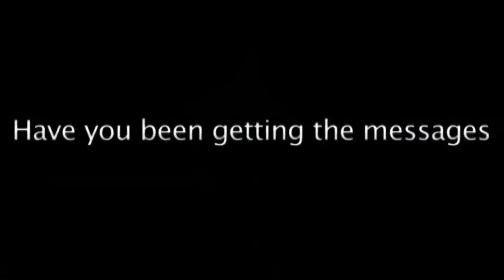How to communicate with animals easily (and trust your own psychic abilities)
Intuition is your true nature. What if you have just forgotten that you know how to listen and receive from all life forms including the Earth. Wouldn't you like to increase your confidence in knowing what your animal companions are telling you? What are they saying? How can you assist them and save yourself stress and worry by having hands on processes to use with confidence and save on costly vet and behavioural training bills. Are you ready to trust yourself and receive the messages from animals to have more abundance, less stress for you in every aspect of your life and for your animals ?

and take the Dosha quiz to know your pet and support optimal wellness

To learn the art of animal communications like the real doctor Doolittle